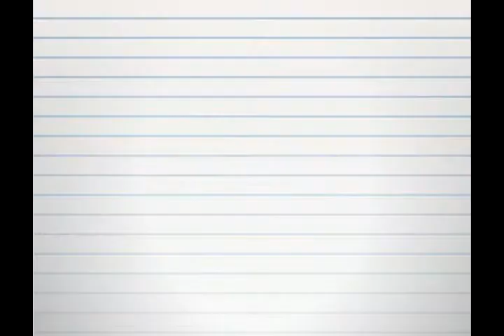Sessões em Pauta - 6ª sessão ordinária de maio - 2014